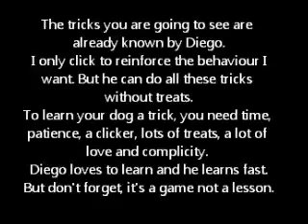Clicker training Diego.wmv